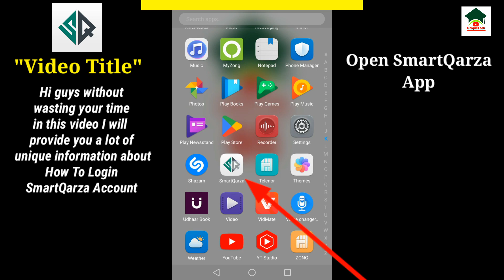How to sign in smart qarza account||Smart qarza account login||UT 55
Assalam-O-Alikum Unique Tech Family.In this video I will tell you about How to sign in smart qarza account.Hope you guys enjoy the video and give a like If you enjoy the video And also subscribe to my channel to get more informative videos like this.

                              Take Care
                              Allah Hafiz